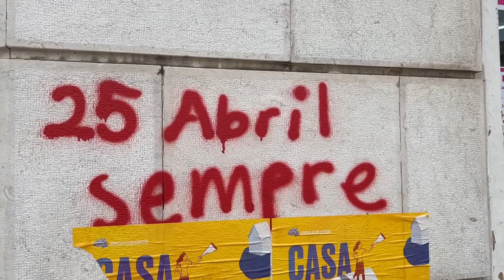25 de Abril: O Dia da Liberdade em Portugal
O Dia 25 de Abril, também conhecido como Dia da Liberdade ou Revolução dos Cravos, é um dos feriados mais importantes para Portugal. A data celebra a paz nas ruas e o fim da ditadura de Salazar. Se você quer conhecer mais sobre essa história de Portugal, fica aqui nesse vídeo até o final que vamos contar tudo pra você.

QUEM SOMOS

A Nacionalidade Portuguesa nasceu em 2015 com o propósito de levar conteúdo de qualidade aos brasileiros que desejam visitar, morar, estudar ou investir em Portugal. Hoje, nosso blog é referência em conteúdo sobre Portugal e como é viver no país, com artigos publicados diariamente.
Contamos também com a parceria do escritório Martins e Oliveira Advogados que presta serviços especializados para quem deseja adquirir um visto ou a dupla cidadania portuguesa e já concretizou o sonho de milhares de brasileiros que desejam cruzar o oceano e viver no continente europeu.

Se você gostou deste conteúdo também vai se interessar por estes vídeos abaixo:

Já conhece a Nacionalidade Portuguesa? Em nosso site você encontra mais conteúdos para se preparar para morar em Portugal.
Aproveite e assine a nossa Newsletter para receber no seu email informações e notícias atualizadas semanalmente.